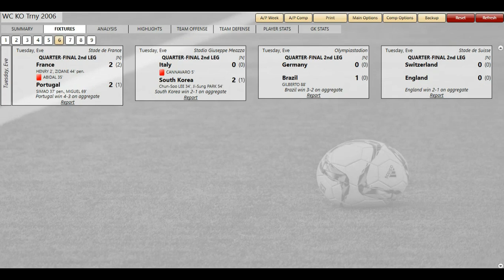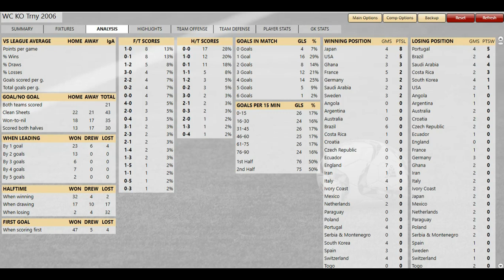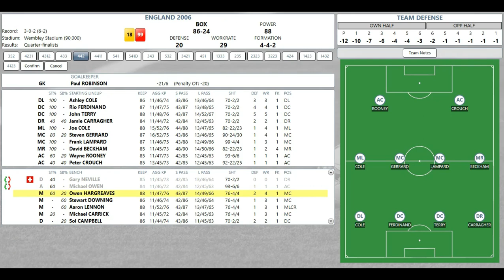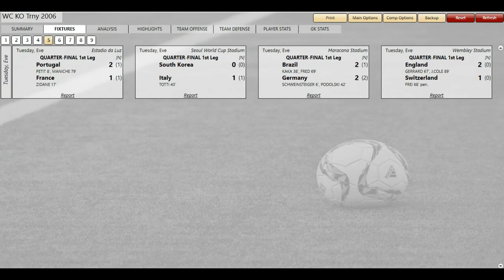Classic Soccer 2006 WC KO Trny FINAL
Wholl take this one... Jolly ole England or the Brazillian wax